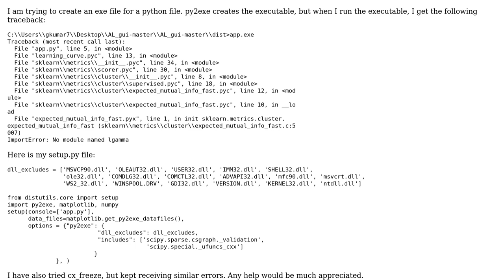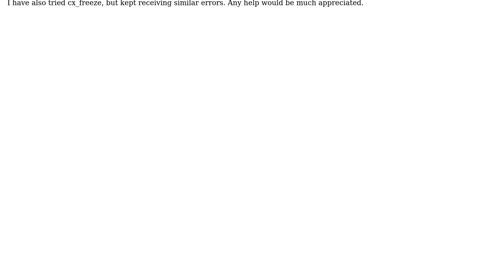py2exe no module named lgamma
With thanks & praise to God, and with thanks to the many people who have made this project possible! You are responsible for your own actions.